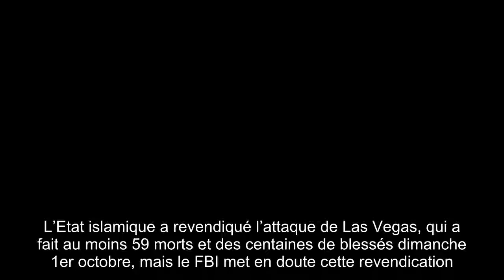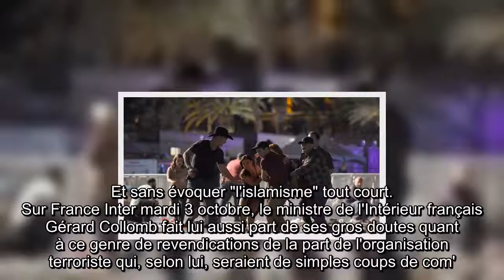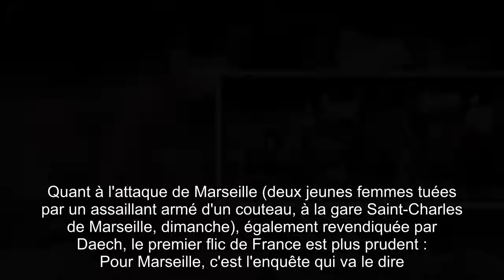Attaque de Las Vegas Gérard Collomb met en doute la revendication de l'État islamique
L’Etat islamique a revendiqué l’attaque de Las Vegas, qui a fait au moins 59 morts et des centaines de blessés dimanche 1er octobre, mais le FBI met en doute cette revendication. L’agence américaine a ainsi déclaré n'avoir établi "aucun lien à ce stade avec un groupe terroriste international". Dans son allocution télévisée, le président américain Donald Trump a de son côté dénoncé "le mal absolu" après cette fusillade meurtrière mais en ne mentionnant jamais le groupe Etat islamique. Et sans évoquer "l'islamisme" tout court.

Sur France Inter mardi 3 octobre, le ministre de l'Intérieur français Gérard Collomb fait lui aussi part de ses gros doutes quant à ce genre de revendications de la part de l'organisation terroriste qui, selon lui, seraient de simples coups de com'. Alors qu'on lui demande si "les revendications de Daech peuvent être farfelues", il approuve :

On n'a pas d'informations encore, j'en aurai sans doute dans les heures qui viennent. Si vous voulez, oui aujourd'hui, Daech a tendance à revendiquer tous les attentats, parce qu'évidemment, ils se sont réduits militairement et donc il faut qu'ils continuent à avoir une affirmation dans l'espace médiatique international, et donc pour eux, tout est bon à revendiquer.
Quant à l'attaque de Marseille (deux jeunes femmes tuées par un assaillant armé d'un couteau, à la gare Saint-Charles de Marseille, dimanche), également revendiquée par Daech, le premier flic de France est plus prudent :

Pour Marseille, c'est l'enquête qui va le dire. [...] [L'auteur] peut être en relation avec Daech ; il peut aussi, demain, avoir décidé d'agir seul et donc s'être radicalisé sur le net. [...] Si le procureur de Paris chargé de l'antiterrorisme a pris l'affaire en main, c'est parce qu'il pense qu'il y a un certain nombre d'indices qui mènent à l'attentat terroriste, mais on ne peut pas dire aujourd'hui qu'on a 100% de certitudes que cela ait été fait avec Daech directement.

Sur CNEWS, le porte-parole du gouvernement Christophe Castaner s'est lui aussi montré dubitatif :

Je n'ai pas à qualifier si c'est Daech ou pas, j'ai le sentiment que ça n'est pas le cas et je fais confiance aux autorités américaines pour le déterminer. Mais on voit l'opportunisme de Daech, qui aujourd'hui fait de chaque mort son propre fond de commerce.

Jusqu'à récemment, il était assez largement admis que l'organisation État islamique ne revendiquait que les actions véritablement menées en son nom ou directement inspirées par elle. Mais cela est peut-être en train de changer. Au mois de juin, Daech avait revendiqué une fusillade dans un casino de Manille aux Philippines, (37 morts), avant que les autorités locales n'assurent que cette attaque était le fait d'un homme seul, criblé de dettes de jeu et non un terroriste.

Revenant sur cette période où les revendications de l'État islamique faisaient peu de doutes, Gérard Collomb estime :

C'était l'époque où ils avaient un semblant d'État et donc où ils avaient des communications qui étaient bien menées. D'ailleurs, les attentats étaient très souvent organisés à partir du sol irako-syrien. Ce n'est plus le cas aujourd'hui, on voit bien qu'ils incitent à une sorte de terrorisme qu'on pourrait dire low-cost : 'Vous prenez votre couteau de cuisine, vous descendez dans la rue et vous descendez un chrétien, un juif, etc., etc. et ce sera revendiqué au nom de Daech'.